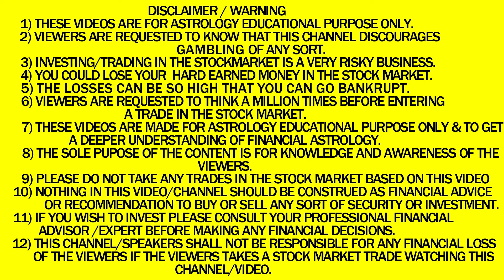शेयर बाजार अगले सप्ताह 12-16 AUGUST 2024 एस्ट्रो-वास्तु विशेषज्ञ,श्री आशीष व्हाट्सएप 9674529828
श्री आशीष ज्योतिषी, वास्तु सलाहकार, एक रहस्यवादी फोन पर परामर्श के लिए, आपको रु.1500/- (भारत में स्थित ग्राहक) या 53 अमेरिकी डॉलर (विदेशी ग्राहक) अग्रिम रूप से जमा करने होंगे। आप पेपाल, गूगल पे, पेटीएम द्वारा भुगतान कर सकते हैं। , फोन पे या बैंक खाते में। श्री आशीष कपूर ज्योतिषी, वास्तु सलाहकार और रहस्यवादी व्हाट्सएप: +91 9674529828 श्री आशीष कपूर से टेलीफोन, वीडियो कॉल, स्काइप और व्हाट्सएप पर व्यक्तिगत रूप से परामर्श किया जा सकता है, लेकिन परामर्श शुल्क जमा करने के बाद ही। फोन पर परामर्श के लिए, आपको रु. 1500/- (भारत में स्थित ग्राहक) या यूएस $ 53 (विदेशी ग्राहक) अग्रिम रूप से जमा करने होंगे। ज्योतिष अपने सबसे अच्छे रूप में! आपके उपचार के लिए प्रार्थना! आपकी सभी समस्याओं का समाधान!
ज्योतिषीय उपाय 17900 रुपये से शुरू
वशीकरण @ रुपये 28800 से शुरू
वास्तु उपाय 18000 रुपये से शुरू
सभी ग्रहों के लिए पूजा/प्रार्थना 19400 रुपये से शुरू
हर महीने पूरनमाशी (पूर्णिमा के दिन की प्रार्थना) और अमावस्या (नया चाँद के दिन की प्रार्थना) पर पूजा/प्रार्थना
प्रार्थना पेटी उपाय: प्रार्थना पेटी के माध्यम से अपना भाग्य बढ़ाएं, बढ़ाएं, सुधारें और बढ़ाएं @ रु.35000 / यूएस$ 647
दुनिया के सर्वश्रेष्ठ ज्योतिषीय सॉफ़्टवेयर का उपयोग करके कंप्यूटरीकृत कुंडली मिनटों में आपके व्हाट्सएप या ईमेल पर भेज दी जाती है। STARTS@ रु.1500/= / यूएस$ 53
सरकार। प्राधिकृत लैब टेस्टेड जेम स्टोन थोक मूल्यों पर उपलब्ध!
stockmarket hindi sriaashishक्या हो सकता है? एस्ट्रो-वास्तु विशेषज्ञ श्री आशीष व्हाट्सएप 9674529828